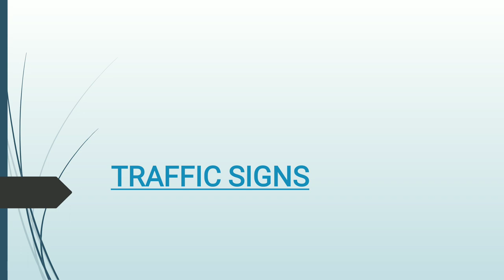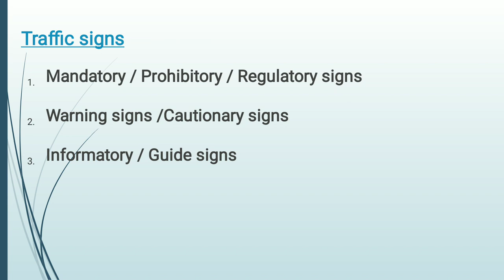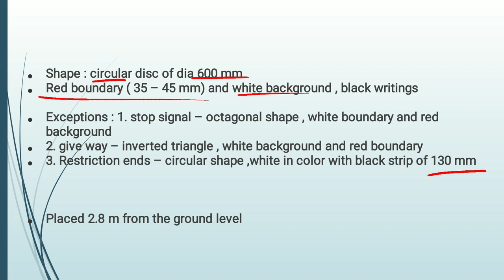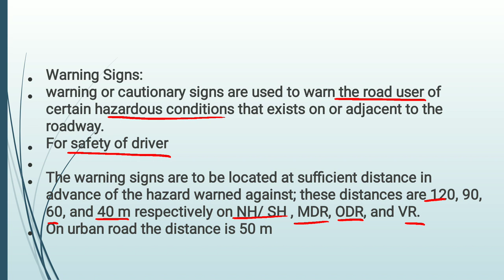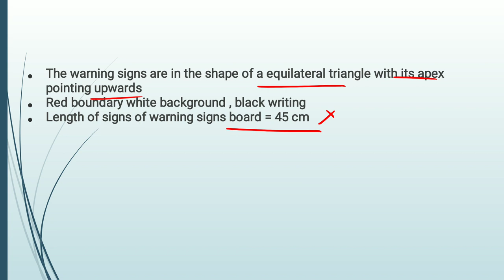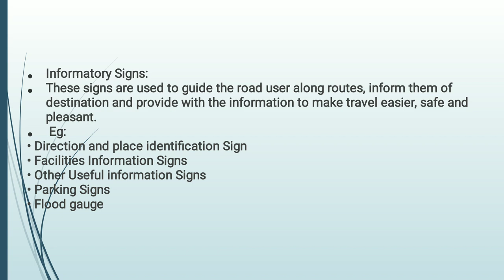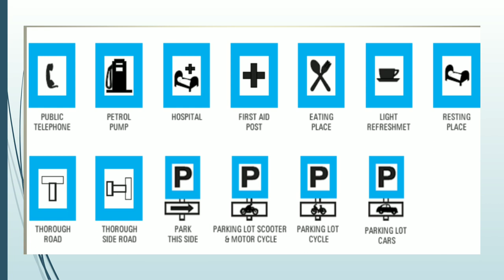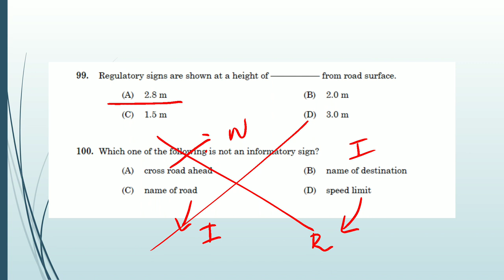TRAFFIC SIGNS/ TRANSPORTATION ENGINEERING Part 1